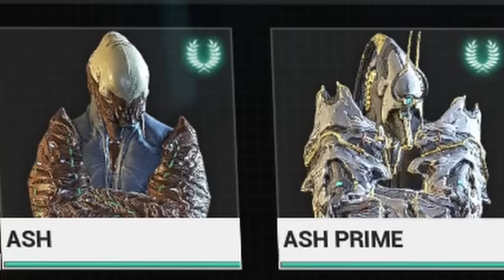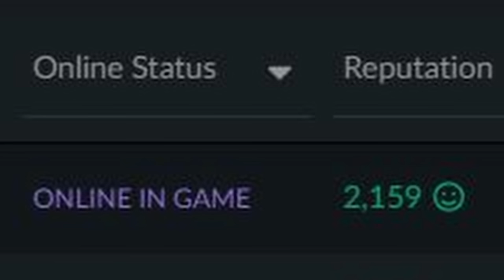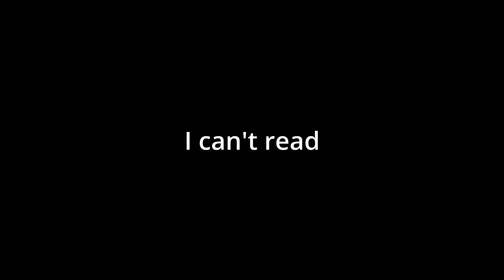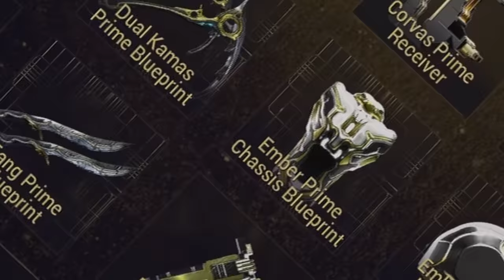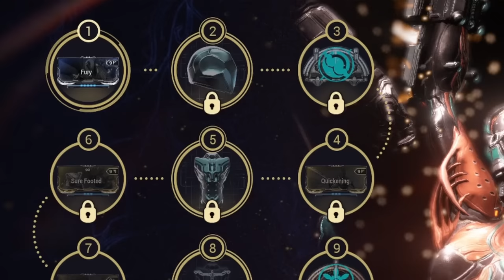This is: Warframe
Hello there, this project felt like a good time to make even through small hiccups here and there, but it helped out a lot in showing me methods and new things to note down for future projects, and thank you so much for your patience and support, it means a ton!

Huge shoutout to @Void_Meows for his incredible video that was a big inspiration for this video, you can find his masterpiece here:

Thank you so much for watching, don't forget to leave a like and comment your thoughts down below, it would help the channel a lot if you subscribed so you don't miss out on the next video that takes about 10 years, but with that being said, have a wonderful rest of your day or night, wherever you are from; and I'll see you in the next one, take care!